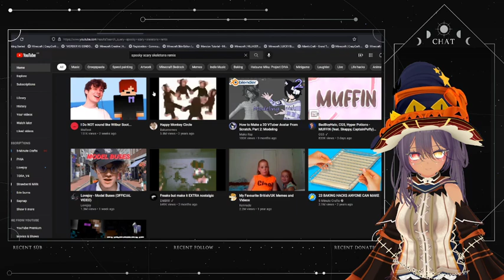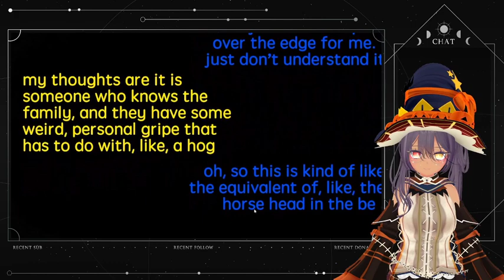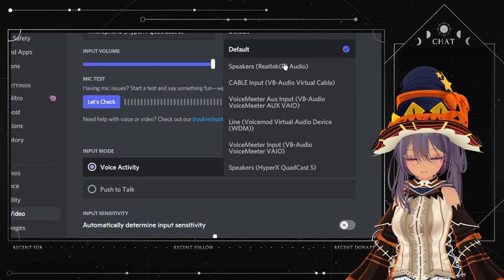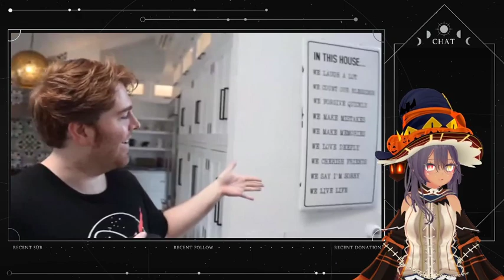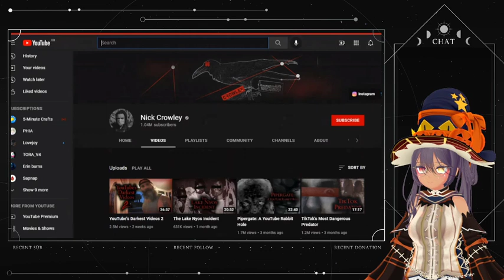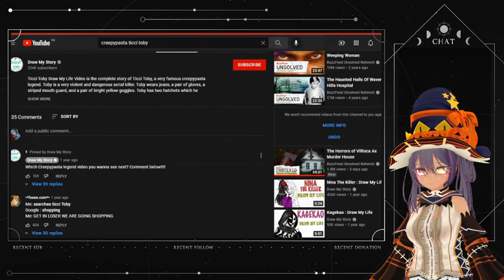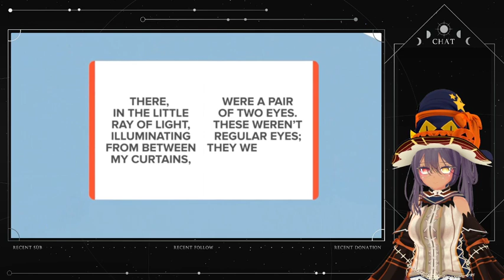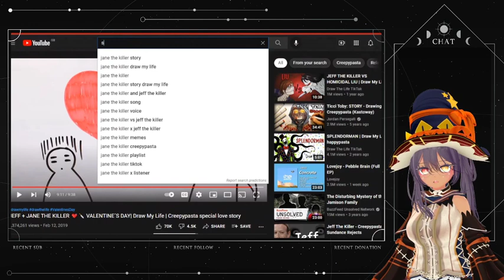Halloween outfit reveal